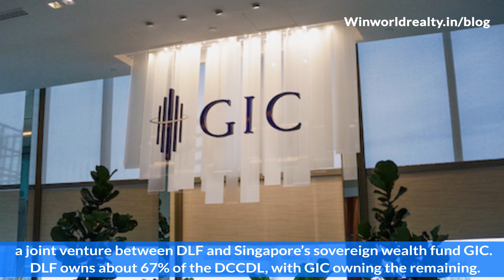DLF lease 2 lac sqft to adidas!!Downtown project, Gurgaon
We cover Daily news which impacts our real estate market